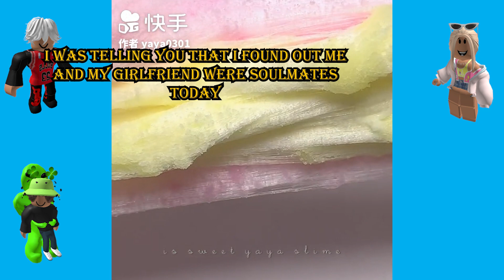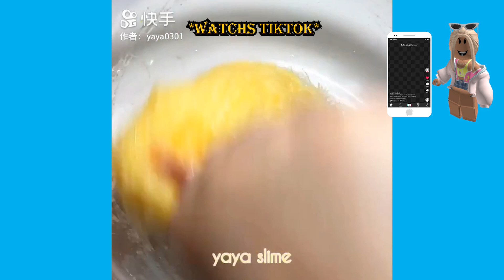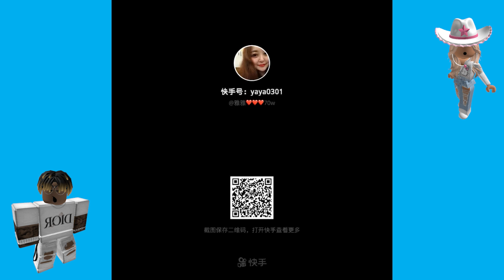Text To Speech 🎅 Asmr Slime Storytime ❤️ My Mom Made Me Unfriend My Best Friend | Roblox Story #65